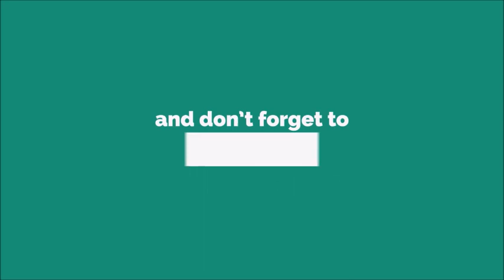Hey Boy Text Message Ringtone